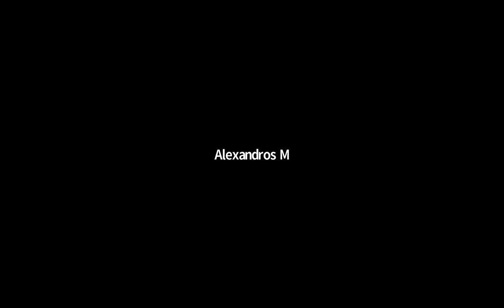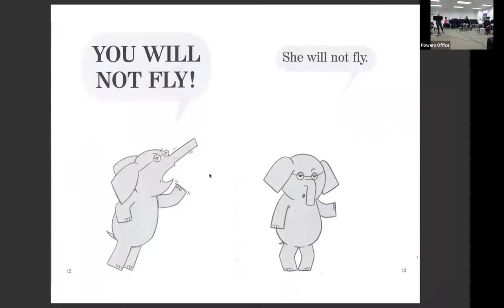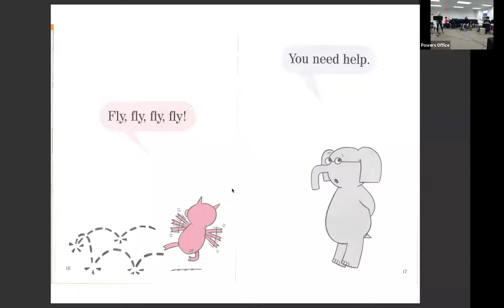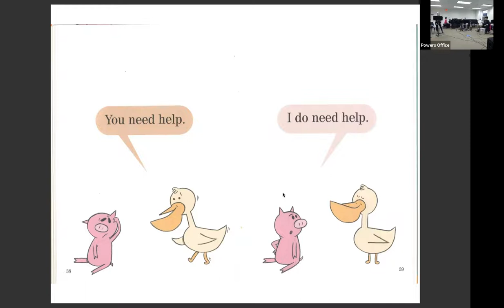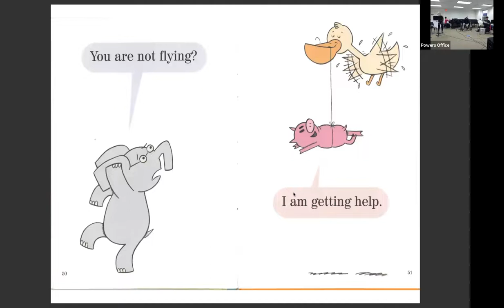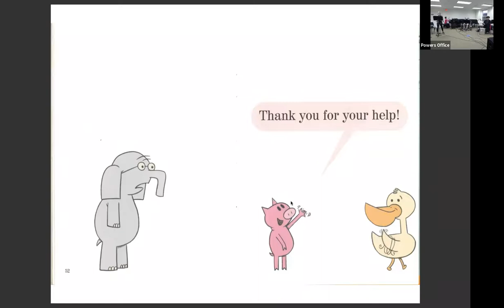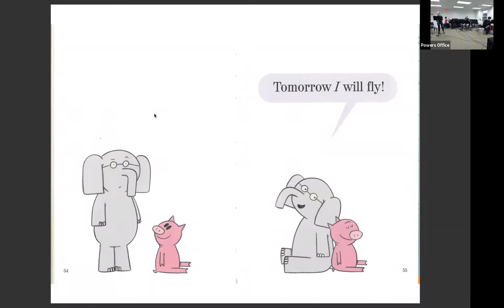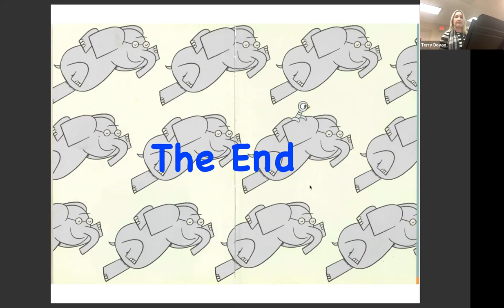Musical Story Program 11/20/2021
Powers Music School faculty performing a musical story program with the book "Today, I will fly" by Mo Willems. This was a live stream to zoom for the Belmont Public Library as a way of engaging young children with reading and music.